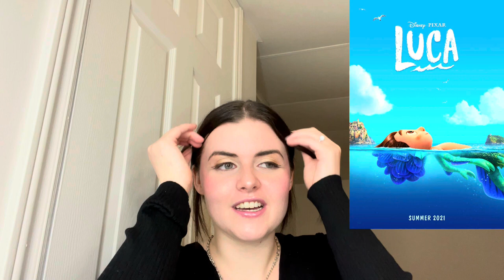The ULTIMATE Disney/Pixar Movie Ranking - EXTREMELY HARD Top 10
My Measurements
Height: 5’5”
Weight: 142lbs
Typical Jeans Size: 4/6
Typical Shirt Size: Sm/M